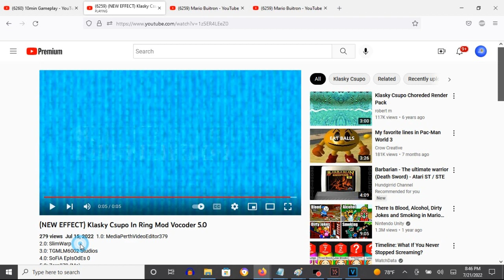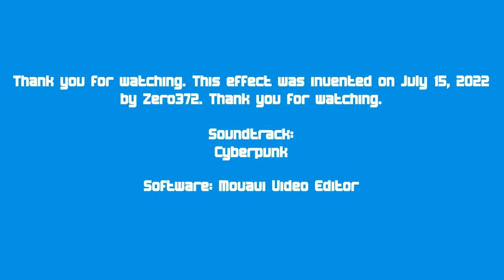How To Make Ring Mod Vocoder 5.0 On Vegas Pro (New Effect)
Edited on Thursday, July 21, 2022, 8:59:02 pm

Ring Mod Vocoder effects made by users:

1.0: MediaPerthVideoEditor379
2.0: SlimWarp
3.0: TGMLM6002 Studios
4.0: SoFiA EpIsOdEs 0
5.0: Zero372

How To Make Ring Mod Vocoder 5.0:

(VideoFX)

1st: Gradient Map - G-Major 528

0; R:   0, G:  150, B: 230, A: 255
1; R: 255, G:  255, B: 255, A: 255

2nd: TV Simulator - Ring Mod Vocoder

Interlacing:               0.0000
Phosphorescence:           1.0000
Static:                    0.2000

(AudioFX)

1st: Orange Vocoder - RING MOD VOCODER 5.0

Keyboard Key Set:

8th White Key
7th Black Key
11th White Key
9th Black Key

How To Make Ring Mod Vocoder 5.0 On Vegas Pro

(NEW EFFECT) Klasky Csupo In Ring Mod Vocoder 5.0